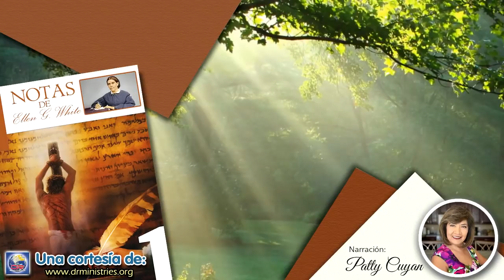Notas de Elena - 16 de Febrero del 2021 - El nacimiento de la evangelización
EL NACIMIENTO DE LA EVANGELIZACIÓN (ISA. 40:9-11)
El mundo está envuelto por las tinieblas de la falsa concepción de Dios. Los hombres están perdiendo el conocimiento de su carácter, el cual ha sido mal entendido y mal interpretado. En este tiempo, ha de proclamarse un mensaje de Dios, un mensaje que ilumine con su influencia y salve con su poder. Su carácter ha de ser dado a conocer. Sobre las tinieblas del mundo ha de resplandecer la luz de su gloria, de su bondad, su misericordia y su verdad.
Esta es la obra bosquejada por el profeta Isaías en las palabras: “Levanta fuertemente tu voz, anunciadora de Jerusalén; levántala, no temas; di a las ciudades de Judá: ¡Veis aquí el Dios vuestro! He aquí que el Señor Jehová vendrá con fortaleza, y su brazo se enseñoreará: he aquí que su salario viene con él, y su obra delante de su rostro”. Isaías 40:9, 10 (Palabras de vida del gran Maestro, p. 342).
La abnegada labor de los cristianos del pasado debería ser para nosotros una lección objetiva y una inspiración. Los miembros de la iglesia de Dios deben ser celosos de buenas obras, renunciar a las ambiciones mundanales, y caminar en los pasos de Aquel que anduvo haciendo bienes. Con corazones llenos de simpatía y compasión, han de ministrar a los que necesitan ayuda, y comunicar a los pecadores el conocimiento del amor del Salvador. Semejante trabajo requiere empeñoso esfuerzo, pero produce una rica recompensa. Los que se dedican a él con sinceridad de propósito verán almas ganadas al Salvador; porque la influencia que acompaña al cumplimiento práctico de la comisión divina es irresistible.
Tampoco recae únicamente sobre el pastor ordenado la responsabilidad de salir a realizar la comisión evangélica. Todo el que ha recibido a Cristo está llamado a trabajar por la salvación de sus prójimos. “Y el Espíritu y la Esposa dicen: Ven. Y el que oye, diga: Ven”. Apocalipsis 22:17. A toda la iglesia incumbe el deber de dar esta invitación. Todo el que la ha oído ha de hacer repercutir este mensaje por valles y montes: “Ven” (Los hechos de los apóstoles, p. 90).
“A sus ovejas llama por nombre, y las saca... y las ovejas le siguen, porque conocen su voz”. Los pastores orientales no arrean sus ovejas. No se valen de la fuerza o del miedo, sino que van delante y las llaman. Ellas conocen su voz, y obedecen el llamado. Así hace con sus ovejas el Salvador y Pastor...
Como el pastor va delante de sus ovejas y es el primero que hace frente a los peligros del camino, así hace Jesús con su pueblo. “Y como ha sacado fuera todas las propias, va delante de ellas”. El camino al cielo está consagrado por las huellas del Salvador. La senda puede ser empinada y escabrosa, pero Jesús ha recorrido ese camino; sus pies han pisado las crueles espinas, para hacernos más fácil el camino. Él mismo ha soportado todas las cargas que nosotros estamos llamados a soportar (El Deseado de todas las gentes, p. 446).